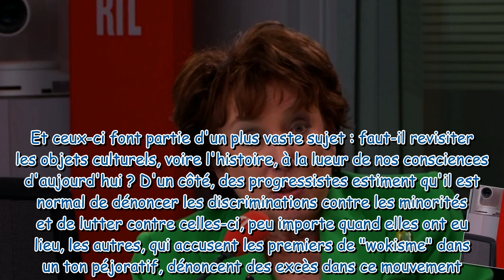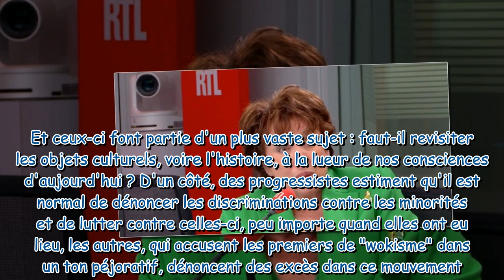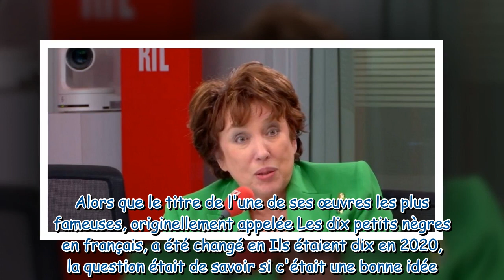"On ne pourra plus jouer Molière dans 10 ans" : Roselyne Bachelot inquiète après l'annonce de la réé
"On ne pourra plus jouer Molière dans 10 ans" : Roselyne Bachelot inquiète après l'annonce de la réécriture des œuvres d'Agatha Christie